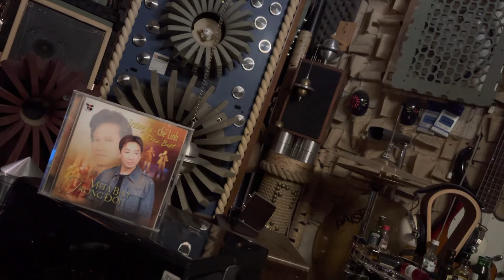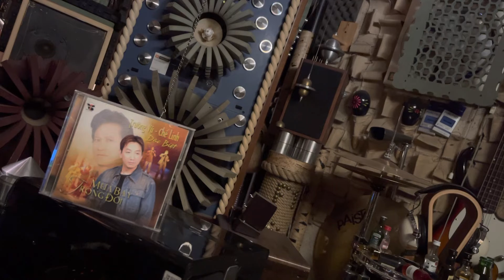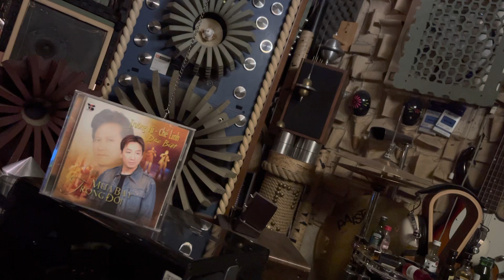NHỚ NGƯỜI YÊU ❤ TRƯỜNG VŨ ** CHẾ LINH = Ar 4